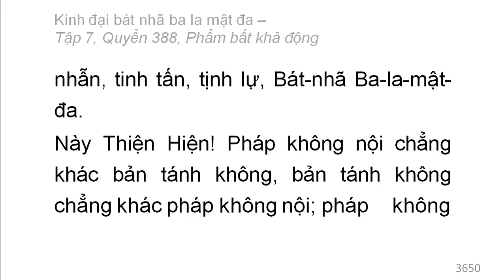600 quyển Kinh Đại Bát Nhã Ba La Mật Đa: Quyển .../600 (tiếp) (đọc lần 2)